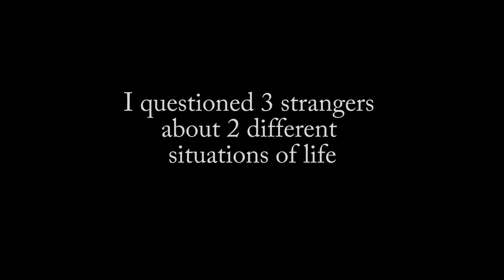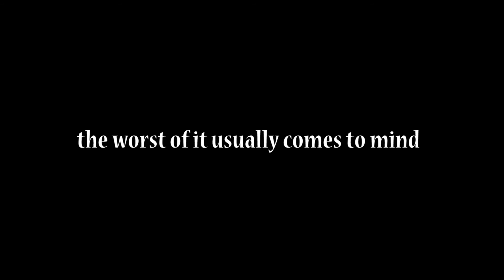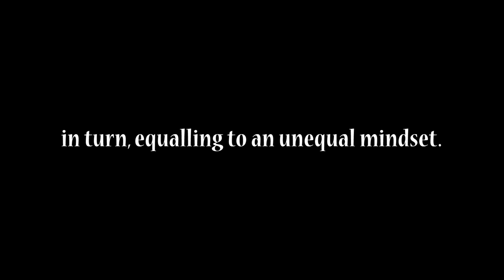Inequality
By Tayjuan Steele-Nubour